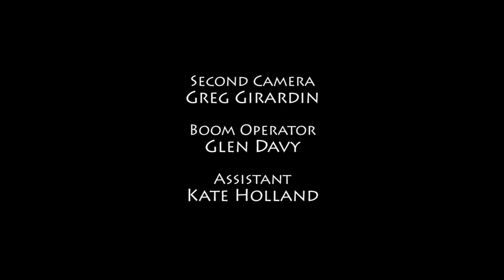Film Production Company Boston - Family - A Mafia Love Story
Film Production Company Boston - A Mob boss gets the promotion of a lifetime...will he choose his career or his family.